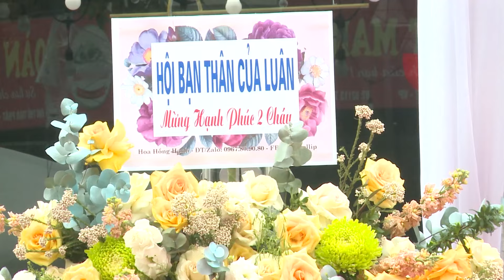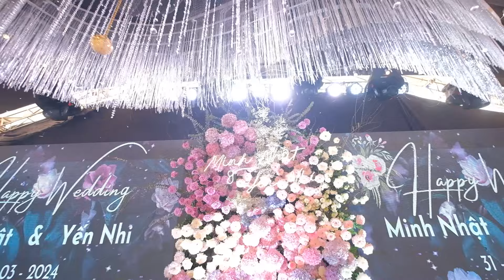Tiệc Cưới Mừng Tân Hôn Minh Nhật - Yến Nhi con trai ông bà Luân Huy - Thổ Tang - VP- Ngày 2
Tiệc Cưới Mừng Tân Hôn Minh Nhật - Yến Nhi con trai ông bà luân Huy - Chủ Công Ty thiết Bị Nghành Điện Tại Thổ Tang - Vĩnh Phúc Ngày 2

♥_THANK YOU_♥